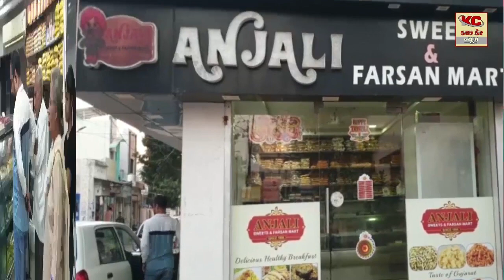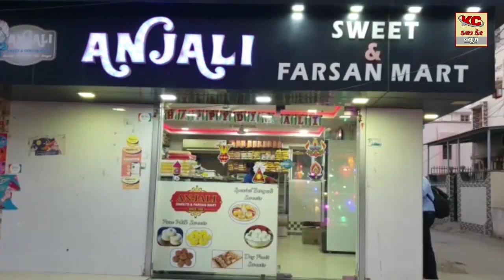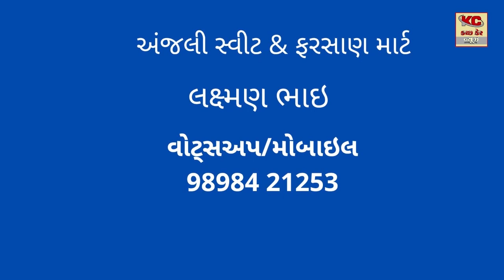માંડવી શહેર માં ભાજપ દ્વારા જનસંપર્ક કરાયું